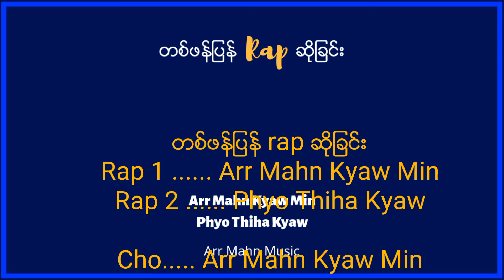တစ္ဖန္ျပန္ Rap ဆုိျခင္း-Arr Mahn Kyaw Min,Phyo Thiha Kyaw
Arr Mahn Music